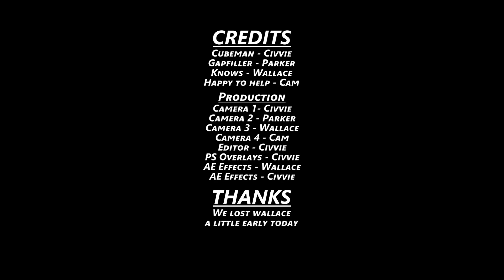Dyson Sphere Program Co-op 54 | Universal materials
Why must they hide the good stuff wayyyyy out there